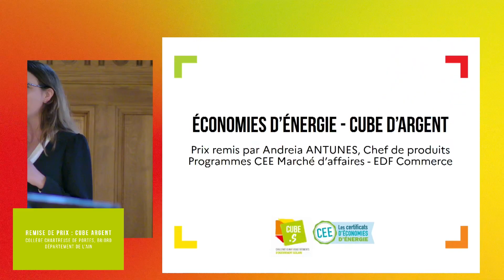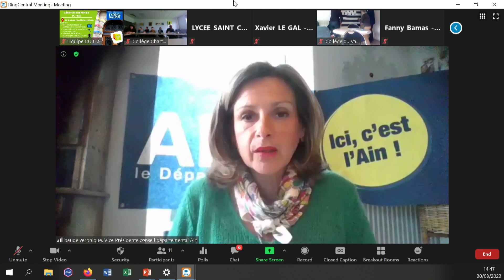CUBE.S - Promotion 2021-2022 - CUBE d'Argent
Le CUBE d'Argent récompense le collège Chartreuse de Portes à Briord dans le département de l'Ain pour avoir réalisé 20,4% d'économies d'énergie.